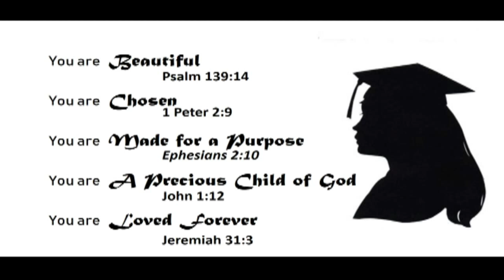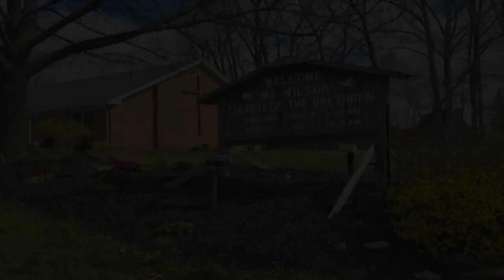May 31 2020 Mt Wilson Church of the Brethren Worship Service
The on-line worship service from Mt. Wilson Church of the Brethren for use on May 31, 2020.